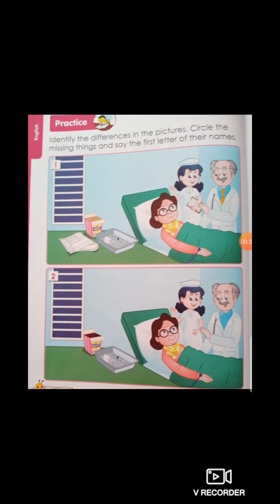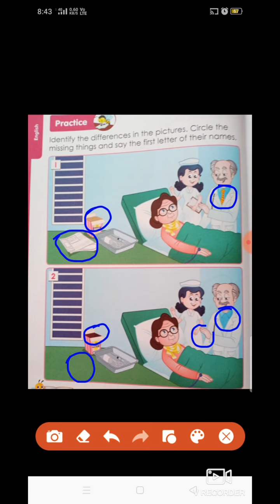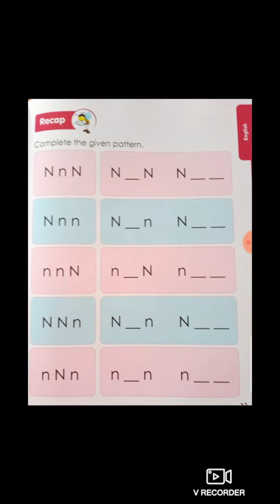Lkg class English / Topic : Practice and recap letter Nn